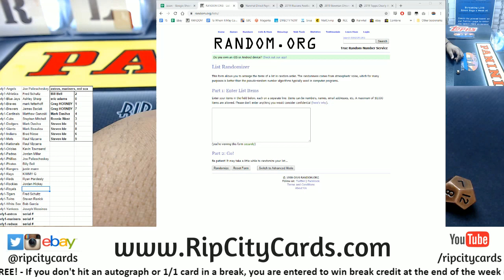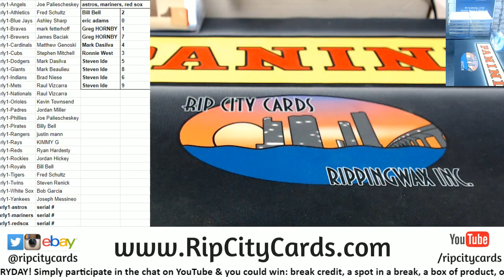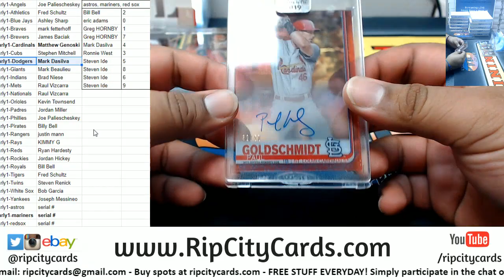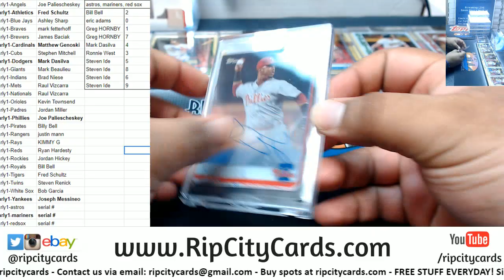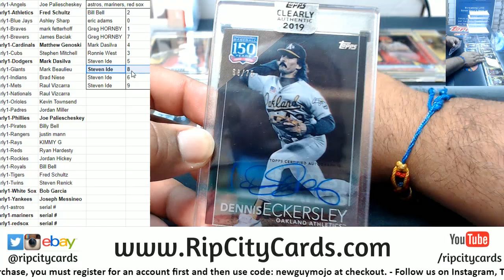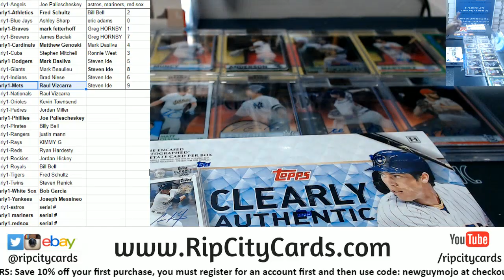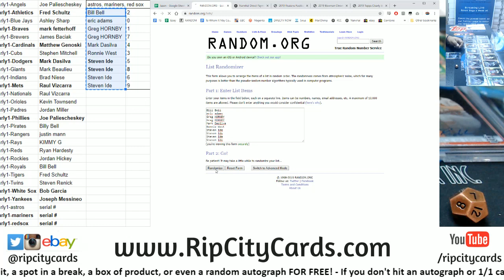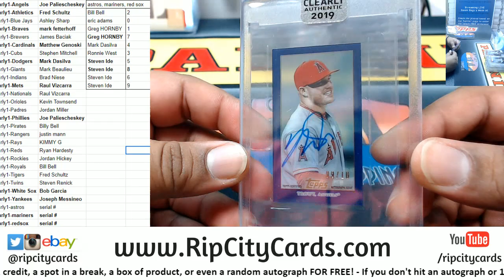2019 Topps Clearly Authentic Baseball #1 RCC